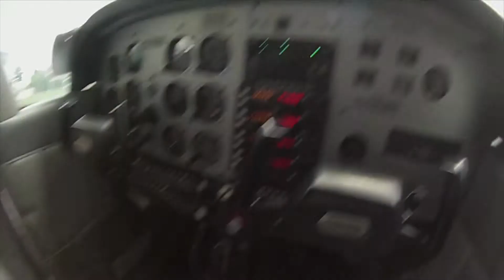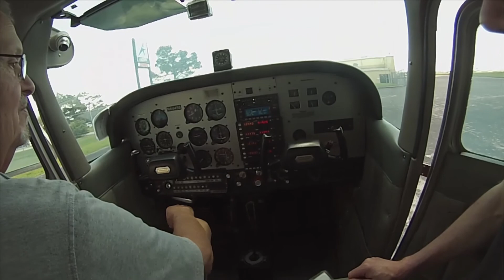KTUL: Second Cross-Country Solo; First Landing at a Class C Airport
Cross-country solo to visit my aunt and uncle. Many cringe-worthy moments but a good learning experience.